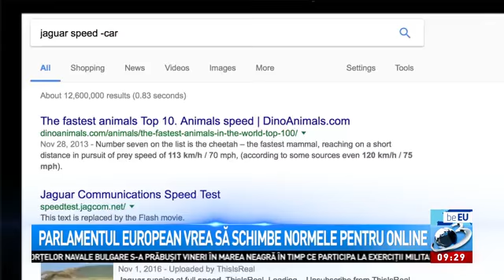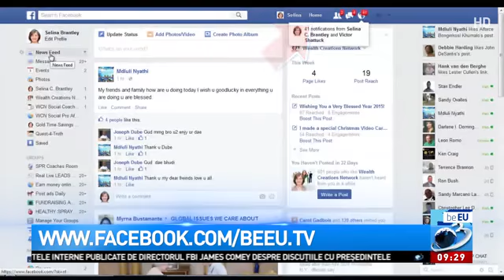Be EU: Parlamentul European vrea să schimbe normele pentru online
Be EU: Parlamentul European vrea să schimbe normele pentru online, Be EU, 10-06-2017